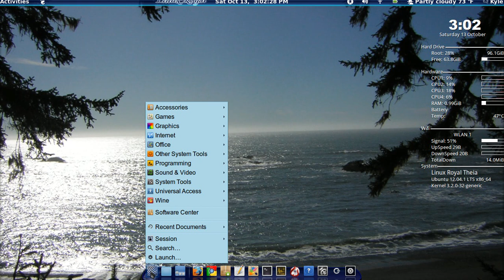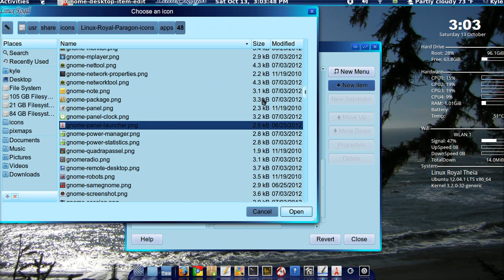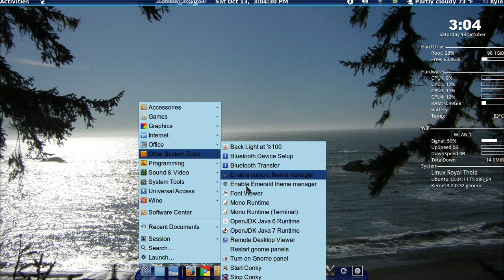ConkyShortcuts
This Linux Royal video tutorial shows how to make start/stop shortcuts for starting and stopping conky so you have full control of when conky shows on your desktop.